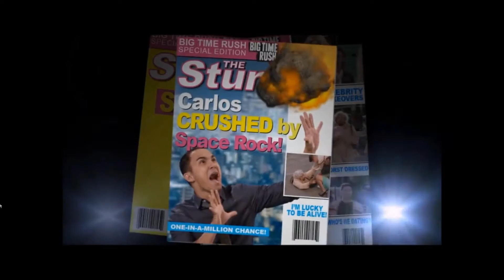Picture This- Big Time Rush (Episode Music Video)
Season 4 Episode 2 "Big Time Scandal"